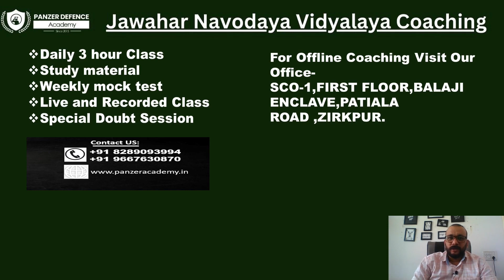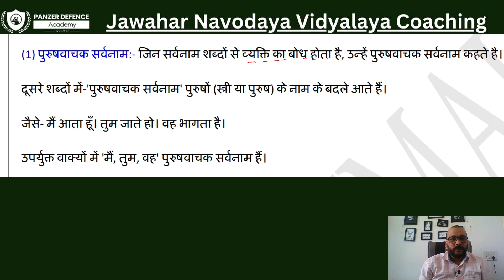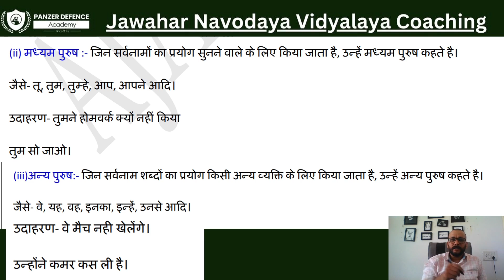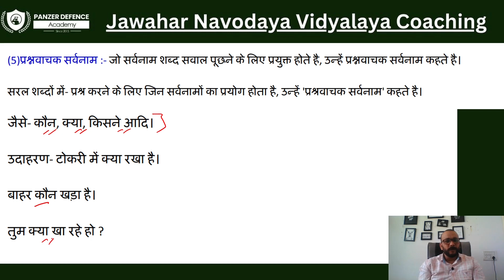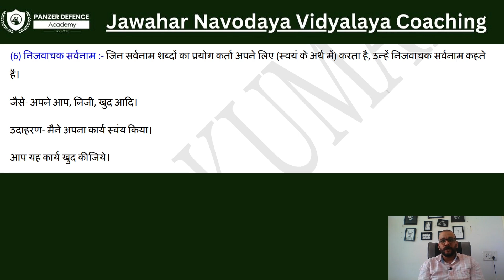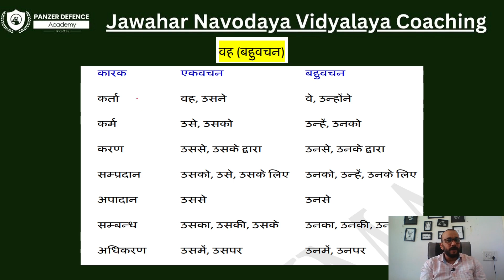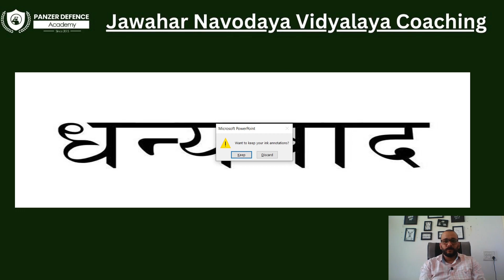जवाहर नवोदय विद्यालय कोचिंग| कक्षा-सर्वनाम (Pronoun) | Coaching forJNV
In this video we discuss the Hindi Grammer for Jawahar Navodaya Vidyalaya Coaching|

We provide coaching for competitive Exam i.e. Sainik School, RMS, RIMC, UP Sainik school, UPSC, PPSC, AFCAT, ACC, CAPF, CDS, ISTC,TA, Merchant Navy and State Competitive Exams.

For Offline Coaching Visit Our Office-
SCO-1,FIRST FLOOR,BALAJI ENCLAVE,PATIALA
ROAD ,ZIRKPUR.